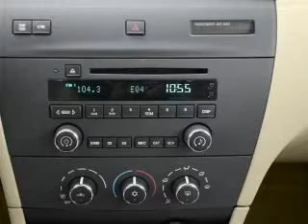2008 Buick LaCrosse - Muskegon MI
Year: 2008
Make: Buick
Model: LaCrosse
Trim: CX
Engine: 3.8 liter 6 cylinder 12 valve
Transmission: 4-Speed Automatic
Color: Gold
Mileage: 37348
Address:
2474 Henry St.